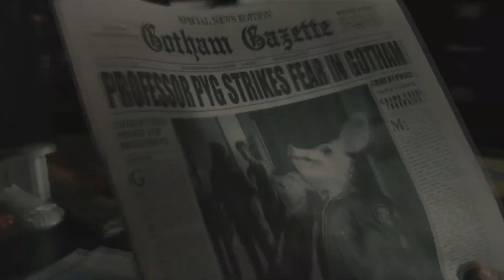ВСЕ ВРАГИ БЭТМЕНА (2 ЧАСТЬ)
Вот и пришло время для второй части видео о ВСЕХ врагах Бэтмена в комиксах DC! В этом видео собраны абсолютно все враги Тёмного рыцаря.